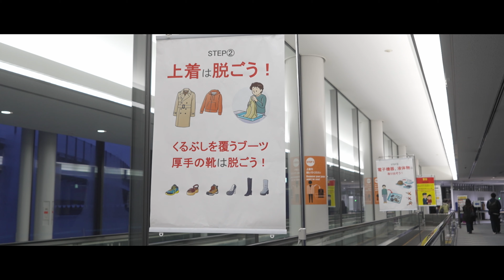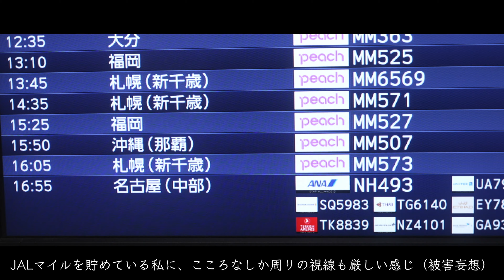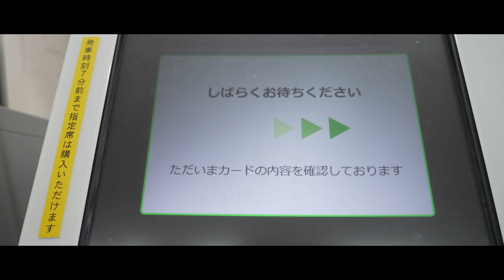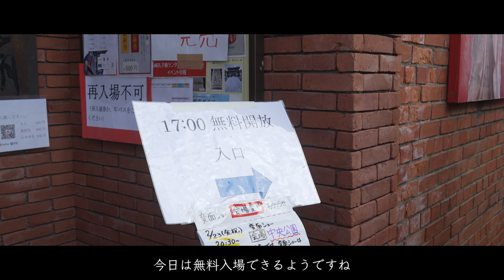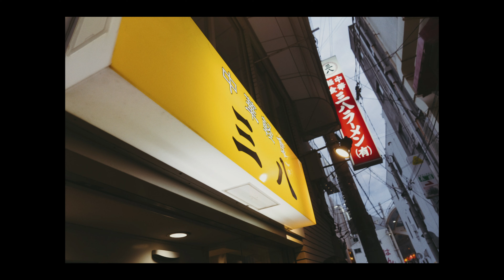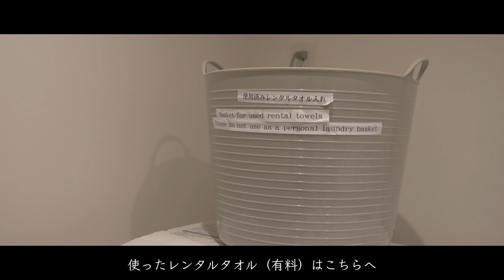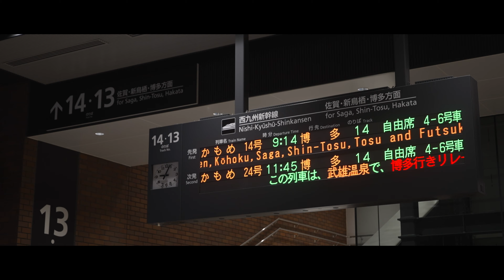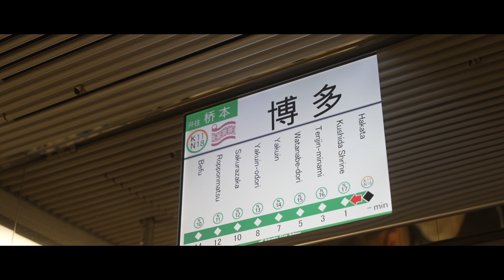【2024年2月長崎、福岡の旅】ZV-E1 / ランタンフェスティバル / Hafh NAGASAKI SAI / 西九州新幹線 / BLUE BOTTLE COFFEE 福岡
2024年2月にランタンフェスティバルを見るため長崎、福岡を観光してきました。

被写体: 清原のんさん (@non___petit)

⓵カリオモンズコーヒー長崎(KARIOMONS COFFEE NAGASAKI)
〒850-0034 長崎県長崎市樺島町２−１１ 造船組合ビル 1F
10～18

②グラバー園
〒850-0931 長崎県長崎市南山手町8−1
8～20

③長崎孔子廟
〒850-0918 長崎県長崎市大浦町10−36
9:30～18:00(最終入館17:30)

④三八ラーメン 浜町店
〒850-0853 長崎県長崎市浜町９−１８
11～21

⑤HafH Nagasaki SAI
〒850-0851 長崎県長崎市古川町5−21

⑥NGS Coffee
〒850-0057 長崎県長崎市大黒町2−5 アリオッソⅡ 1F
8～20

⑦ブルーボトルコーヒー 福岡天神カフェ
〒810-0001 福岡県福岡市中央区天神2丁目2−20
8～20

今回の撮影で使用した機材
Still：GFX 50S Ⅱ + AF-S NIKKOR 58mm F1.4 G
Movie：ZV-E1 + FE 24-70mm F4.0 ZA

はじめまして、「KAZUNO」と申します。
主に東京近郊、その他の旅先で動画を撮影しています。

Nice to meet you, I'm "Kazuno".
I mainly shoot video in Tokyo and  travel destinations.

In addition, I regurally post photos on Instagram, so I would appreciate it if you could see those as well.

使用機材(Equipments)： GFX 50 SⅡ, ZV-E1
編集ソフト (video editing software)：DaVinci Resolve